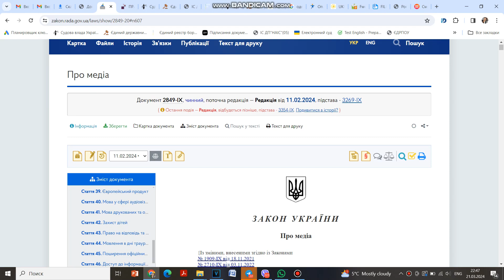Цензура чи свобода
Закон України "Про медіа" вводить багато нових понять. Мета закону - свобода медіа та зменшення контрою. Так зазначено в перших статтях. Але це лише слова. Повноваження Національної ради досить широкі: приписи, штрафи, заборона діяльності. Обмеження і цензура по суті є, особливо для релігійних людей. Вводиться новий критерій для "недискримінації" - сексуальна орієнтація та гендерна ідентичність.
Більш детально про сам Закон та нову цензуру дивіться у відео.
Для вас відео готують адвокатзнерухомості Руслана Мохнюк та автоадвокат Мохнюк Дмитро.
Ми - сім'я адвокатів, які цінують своїх клієнтів.